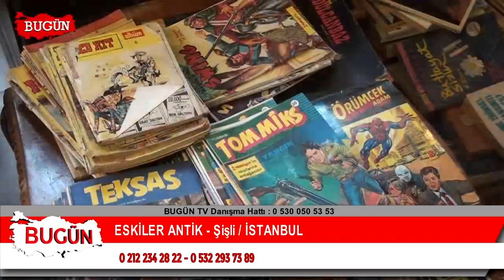ESKİLER ANTİK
İstanbul Şili' de faaliyet gösteren “Eskiler Antlik “   firma sahibi Ahmet KARABULUT, sektördeki  başarı ve hizmetlerini Bugün Kobi Özel’e anlattı.